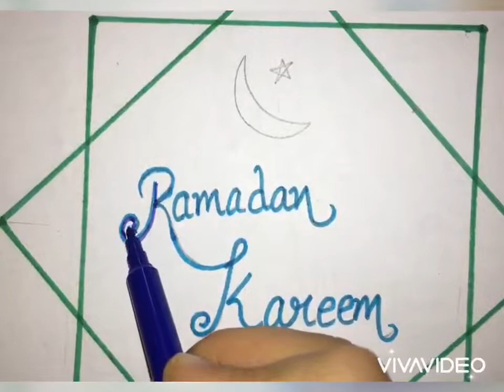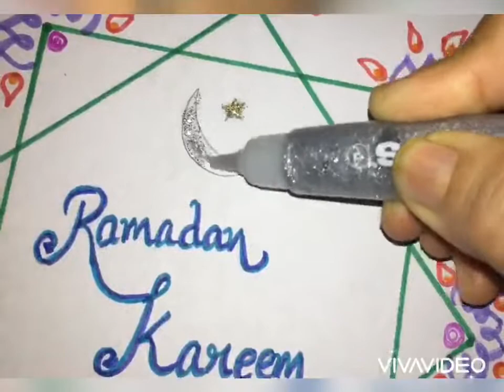Easy Ramadan kareem drawing || Ramadan mubarak2020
This video is an easy ramadan kareem drawing.
Kids will surely enjoy drawing it.